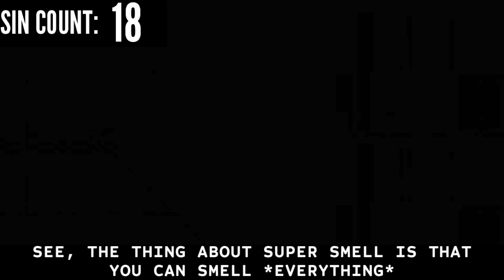EVERYTHING WRONG WITH BNA | EPISODE 1